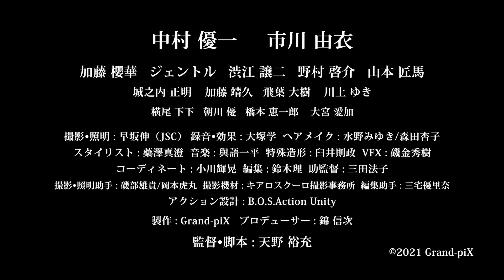映画『きみの正義 ぼくの正義』予告編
悪の組織に属する戦闘員を主人公に、正義や家族愛について描くドラマ。ヒーローに憧れる息子に対し、ヒーローと敵対する組織の戦闘員であることを隠しながら戦う主人公の苦悩や決断を映し出す。主人公を『仮面ライダー電王』シリーズなどの中村優一が演じ、市川由衣や加藤櫻華、ジェントルなどが共演。監督を『劇場版　ほんとうにあった怖い話』シリーズなどの天野裕充が担当する。